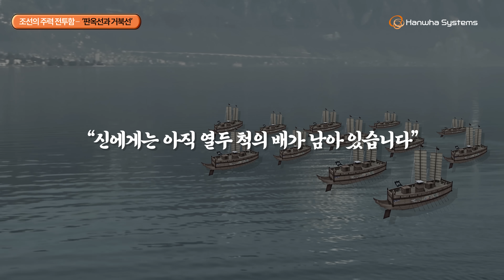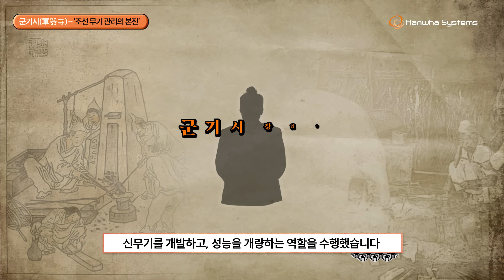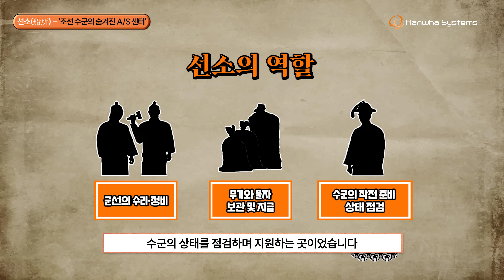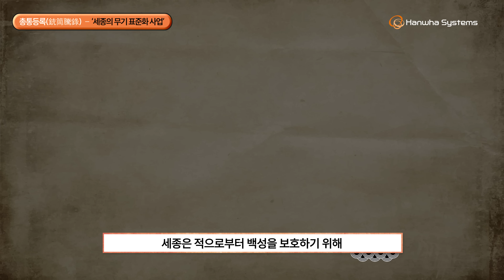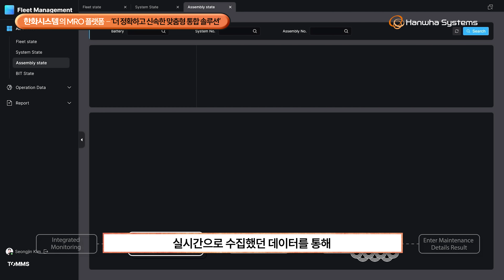🛠️ ‘조선시대 VS 현대’ 무기체계 수명 연장의 비결! I 김재원 역사쌤과 함께하는 기술업뎃실록 EP 2-1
조선시대에는 무기가 파손되면 어떻게 수리했을까요?
사실, 조선의 무기 관리는 아주 체계적이었다는 사실!

무기에 장인의 이름을 새기고,
불량품을 만든 장인은 태형에 처할 정도로
무기의 성능 유지에 진심이었던 조선시대!

역사 속에서 살펴보는 조선시대 VS 현대 무기체계 관리 방법을
김재원 역사쌤과 함께 알아볼까요? 📡

📢현재 해당 이벤트는 종료되었습니다📢
[한화시스템 댓글 이벤트 Event ]
📌 참여방법
1. 한화시스템 유튜브 채널 구독 및 영상 좋아요 클릭
2. 한화시스템의 MRO 플랫폼에 대해 새롭게 알게 된 사실을 댓글로 작성
📌 이벤트 경품: 네이버페이 3만원 - 3명 / 스타벅스 아메리카노 - 17명
📌 응모기간: 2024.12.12 (목) ~ 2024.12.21 (토)
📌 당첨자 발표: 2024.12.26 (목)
*참여 댓글의 답글을 통해 당첨자 개별 발표 예정입니다.

📌 유의사항
※ 본 이벤트의 당첨자는 추첨을 통해 선정됩니다.
※ 이벤트 내용 및 경품 내역, 수량, 일정 및 발송 방법은 당사 사정에 따라 변동될 수 있습니다.
※ 만 14세 미만은 이벤트 응모가 불가능하며, 고객 정보 오기입 시 상품 재발송이 어려우니 유의해 주시기 바랍니다.

🛰 한화시스템의 자세한 정보는 여기에서!